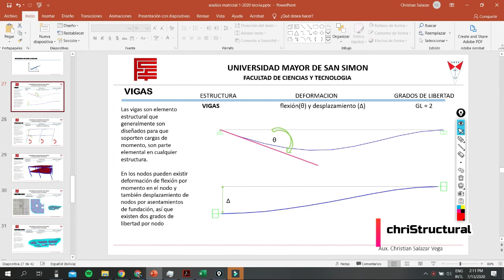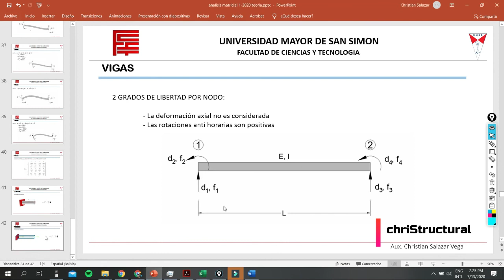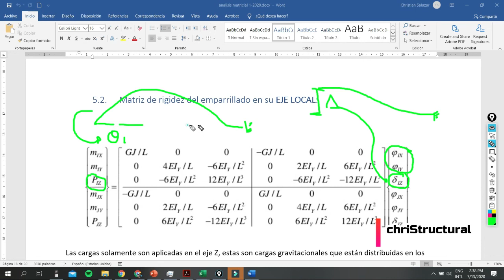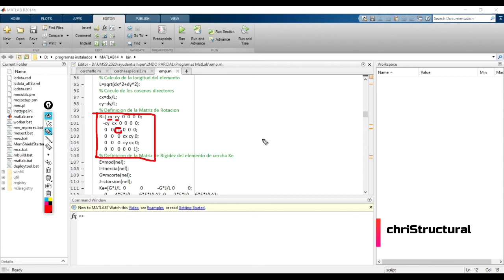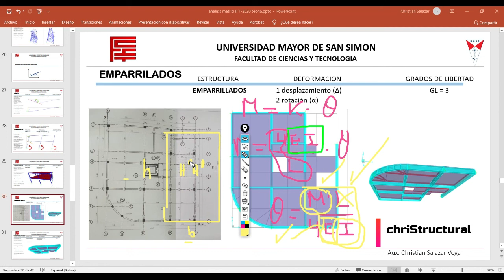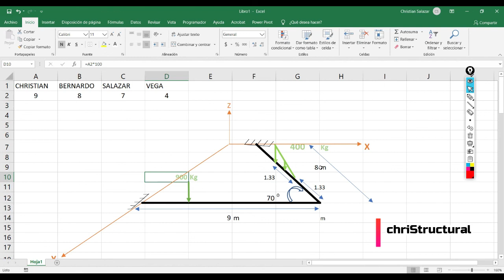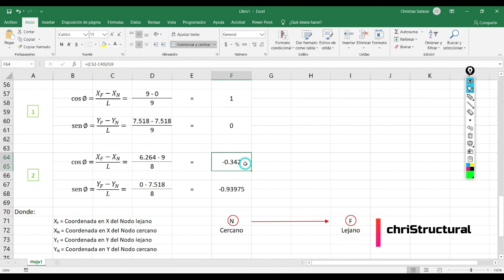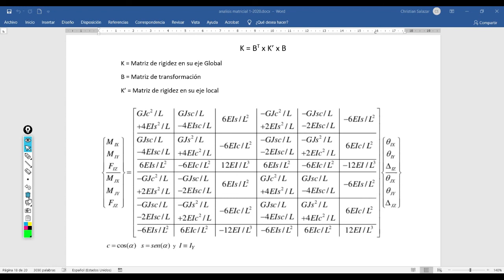EMPARRILLADOS - ESTRUCTURACION - MATRIZ DE RIGIDEZ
En este video hablaremos de las estructuras emparrilladas,  que son uniones de vigas en 3D, la condicion es que las cargas solo pueden ser paralelas al eje gravitacional o eje Z.
Espero que sea de mucha utilidad! saludos a todos